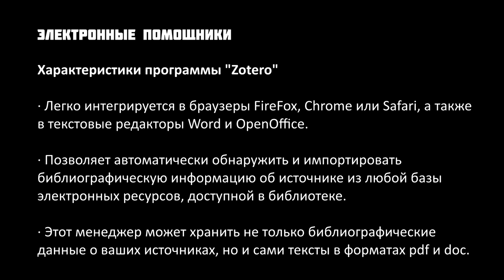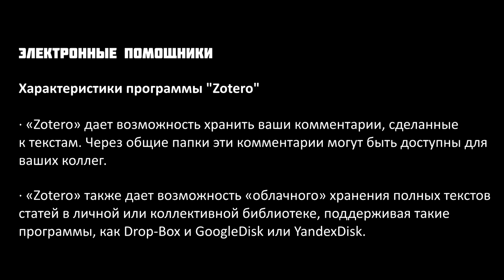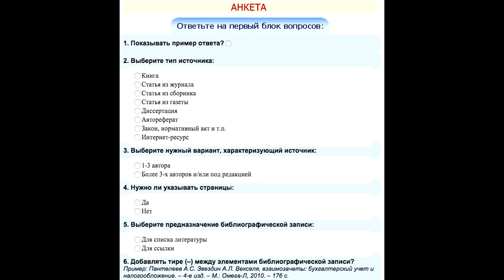GS501 M4 W7 L07 n Электронные помощники